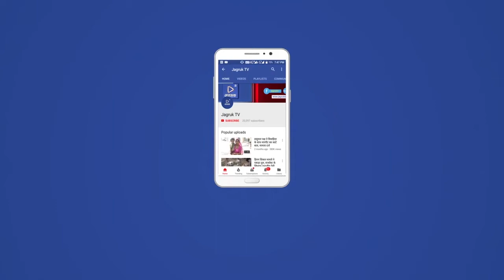Jagruk TV बाड़मेर"सरहद पर प्यास से त्राहिमाम"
Jagruk TV
"सरहद पर प्यास से त्राहिमाम"

ऐ ख़ुदा रेत के सहरा को समंदर कर दे,

या छलकती हुई आँखों को भी पत्थर कर दे..

मरहूम शायर शाहिद मीर की  लिखी ग़ज़ल की ये पंक्तियां बाड़मेर के सैकड़ों गांवों पर हूबहू लागू हो जाती हैं। रेगिस्तानी बालू मिट्टी में 45 डिग्री में तपते इलाके के लोगों ने पानी के अभाव में पीढ़ियों तक जीवन जिया हैं लेकिन अब हालात ख़राब होते जा रहे हैं।

लोग गड्ढों में रिसते गंदले पानी को पीकर जीने को मज़बूर हैं हालांकि सियासत और उसके हाकिम सब ठीक हैं के दावे करते नज़र आते हैं। हमारे बाड़मेर संवाददाता की यह खास रिपोर्ट देखिये।

बाड़मेर जिला मुख्यालय से 45 किलोमीटर दूर गांव भाचभर। 45 डिग्री से ज्यादा की भीषण गर्मी में इस गाँव की महिलाए बून्द बून्द पानी का जुगाड़ करती हुई अपनी जिंदगी काटने को मजबूर हैं। न कोई सुनवाई करने वाला न ही कोई पीड़ा समझने वाला। सुबह 7 बजे से रात तक यह जद्दोजहद कायम रहती हैं। इस इलाके के लिए सरकार के पास कोई योजना नहीं हैं , न भूतो न भविष्यति जैसे हाल हैं। ऐसे में यहां की जनता कन्फ्यूज हैं कि वो सरहद पर हैं या किसी अलग मुल्क में? किसे कहें? वोट लेने के वक़्त काफी मानमुन्नवल होती हैं बड़े बड़े वादे होते हैं। पर मीठा पानी दिखता नहीं।

जिला मुख्यालय 45 किलोमीटर दूरी पर स्थित बख्ते की बेरी भाचभर गाँव की जलदाय विभाग की शर्मसार करने वाली तस्वीर देखिये। किस तरह महिलाएं कीचड़ युक्त गन्दला पानी पीने को मज़बूर हैं। इस गंदले दूषित पानी से प्यास तो बुझती हैं इसी कारण यहाँ पानी की बारी पर भी घमासान मच जाता हैं। यहां की महिलाओं की माने तो यह किसी नारकीय यातना से कम नहीं।

मुनाबाव रोड बख्ते की बेरी भाचभर की यह तस्वीर रोज आते जाते लोग देखते हैं, सियासतदानों से लगाकर हाकिम यह शर्मनाक तस्वीरे देखकर आंखे फेर लेते हैं यही कारण हैं कि दशकों से क्षेत्र में पानी का वर्षपर्यंत अकाल पड़ता हैं।

पिछले कई सालों से इस गाँव मे पानी की समस्या से तरस रहा हैं जनप्रतिनिधि, अधिकारी पानी के दावे करते है लेकिन अभी तक लोगो को पानी नसीब नही हुआ । जलदाय विभाग काफी बार शिकायत करने के बाद समाधान नही के पा रहा है । यहा बनी जलदाय विभाग की जर्जर टँकी व पानी पहुंचाने वाली पाइप लाइन भी क्षतिग्रस्त हो चुकी है और यहां की महिलाए क्षतिग्रस्त पाइप के नीचे गड्ढे से बर्तन से बाल्टी भर पानी का जुगाड़ करती हैं। ग्रामीणों का कहना है रामदेरिया से बख्ते के बेरी तक पानी के पाइप लाइन से पानी आता था लेकिन अब काफी समय से बीच अवैध कनेक्शन और सात दिन एक बार पानी की सप्लाई के चलते पानी अंतिम छोर तक पहुंच ही नही पाता है। ऐसे में कई महीनों से गाँव की महिलाए मिट्टी के गड्ढे से पानी निकाल कर परिवार पालने को मजबूर हैं।

जलदाय विभाग की इस बात को स्वीकार कर रहा हैं कि पानी की भारी समस्या भाचभर समेत सरहदी कई गांवो में कायम हैं।

बाईट - सोनाराम बेनिवाल, XEN पीएचईडी